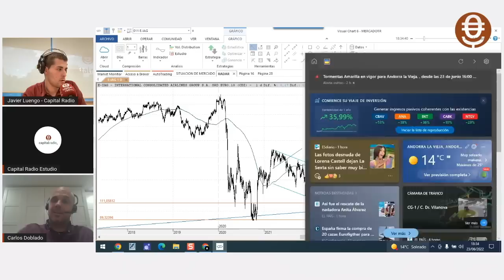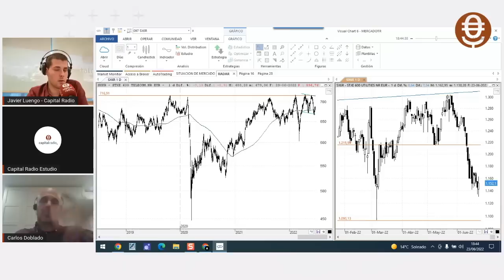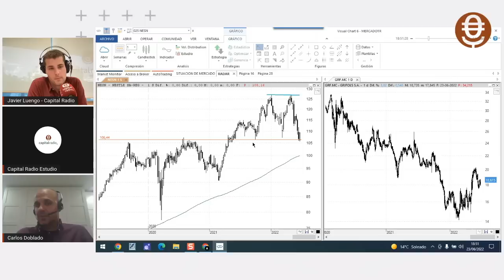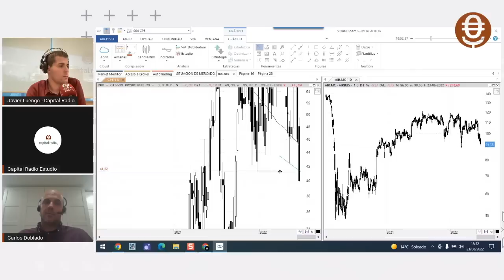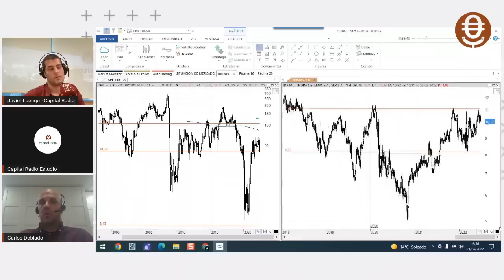Consultorio Carlos Doblado | Indra, ¿cuál es su aspecto técnico tras el 'golpe de Estado'?